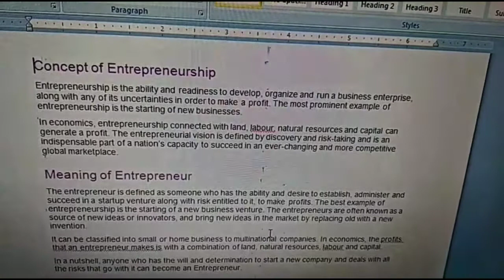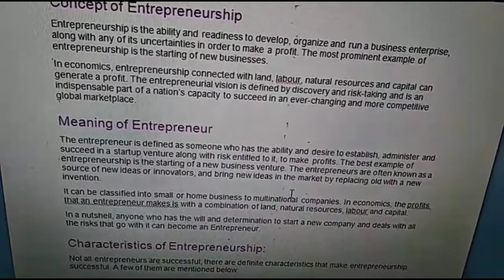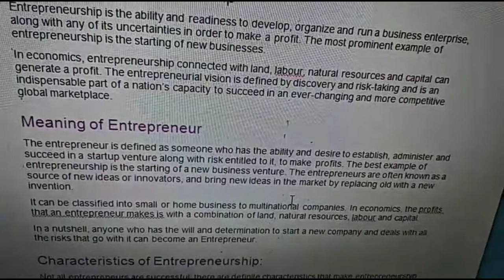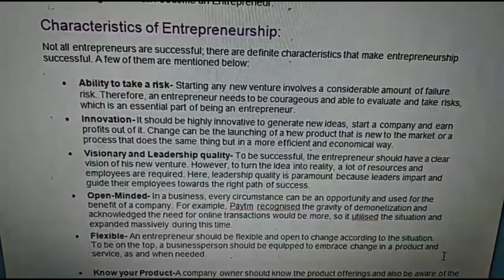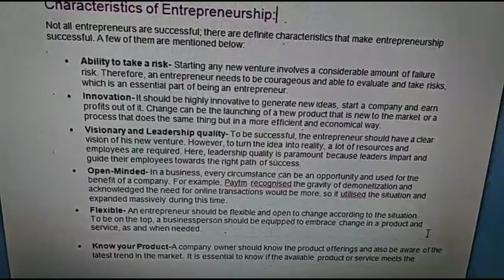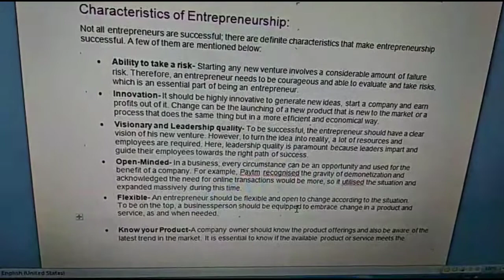B.Tech : BCA 5th Sem Subject name- entrepreneurship Unit 1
B.Tech : BCA 5th Sem
Subject name- entrepreneurship
Unit 1
Astt. Prof. Kuldeep Singh